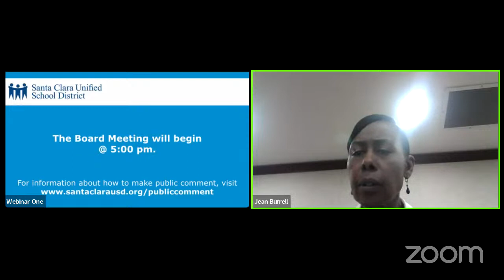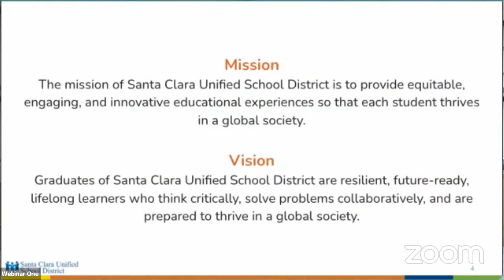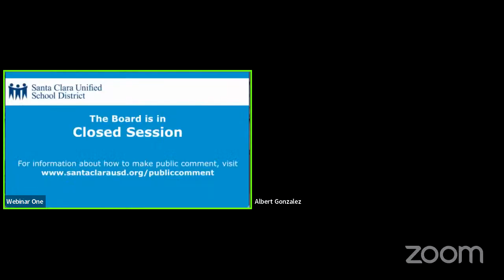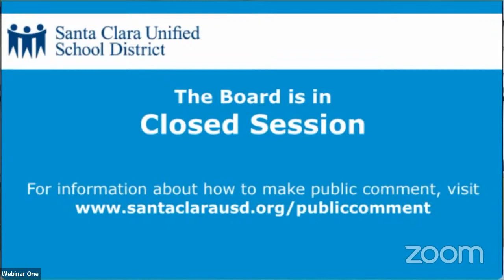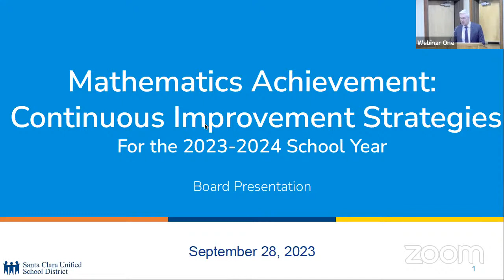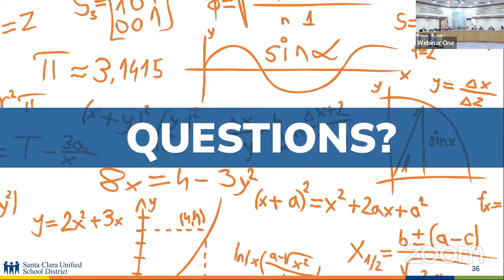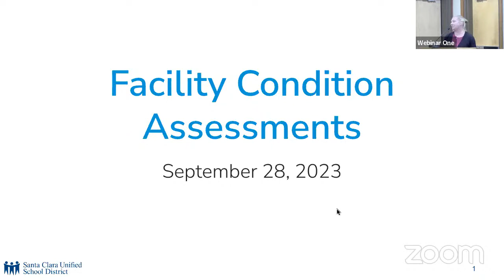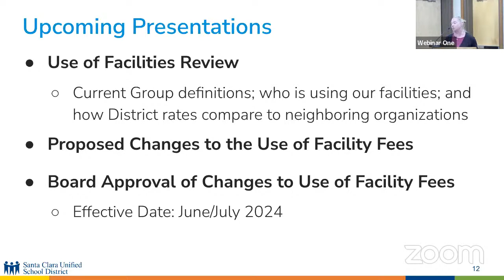Board Meeting - September 28, 2023